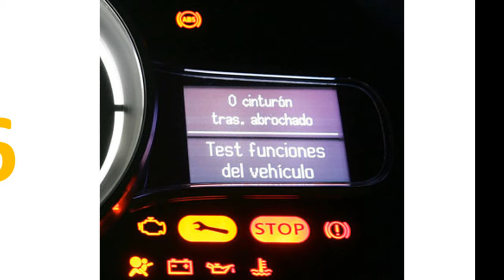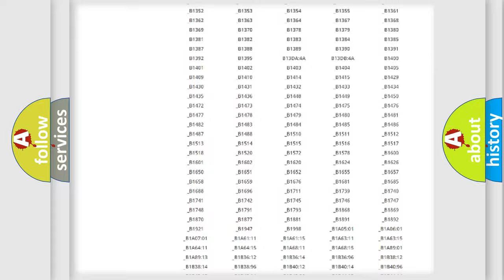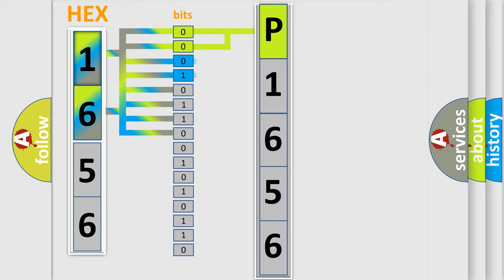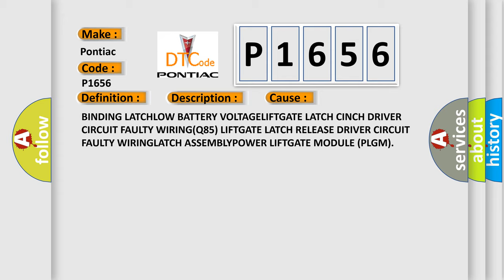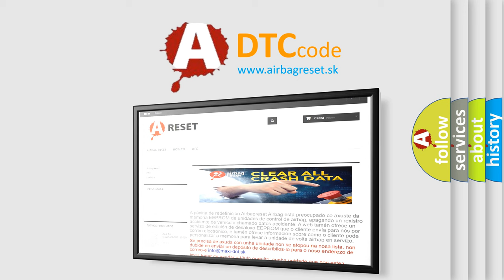DTC Pontiac P1656 Short Explanation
Contents:
0:21 Basic DTC analysis according to OBD2 protocol standard.
1:48 Insight into programming
2:58 A diagnostically understandable description of the Diagnostic Trouble Code
3:05 Basic error definition

Make:
Pontiac
Code:
P1656
Definition:
Power Liftgate Latch Control 1 Circuit Low
Description:
When the liftgate latch motor cinch or release output is pulled low prior to or during a latch cinch or release operation, this code will set.
Cause:
BINDING LATCHLOW BATTERY VOLTAGELIFTGATE LATCH CINCH DRIVER CIRCUIT FAULTY WIRING(Q85) LIFTGATE LATCH RELEASE DRIVER CIRCUIT FAULTY WIRINGLATCH ASSEMBLYPOWER LIFTGATE MODULE (PLGM)